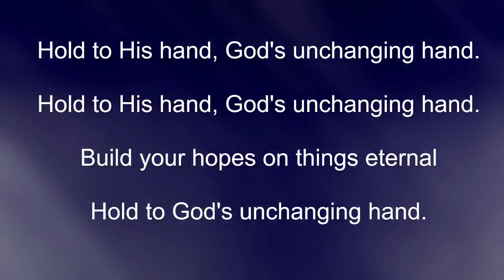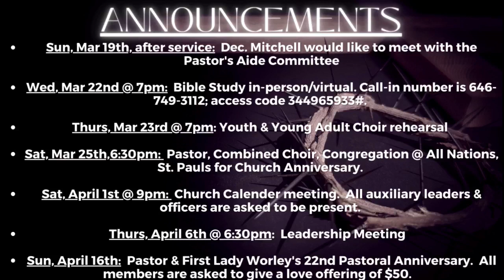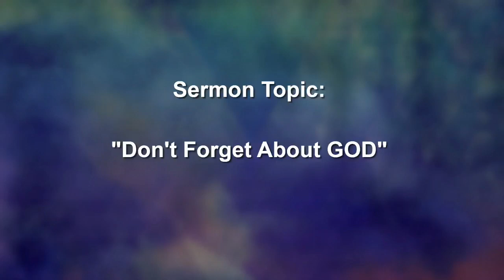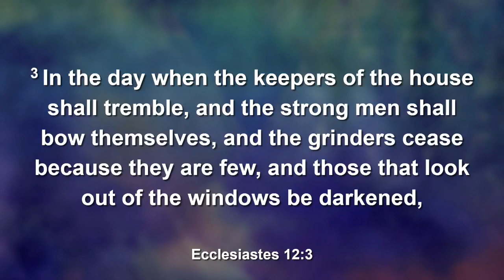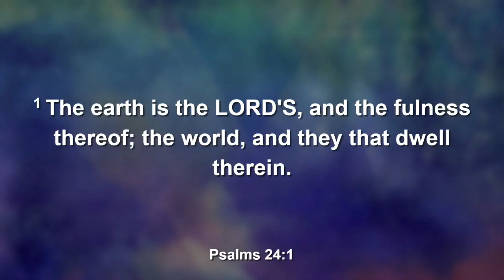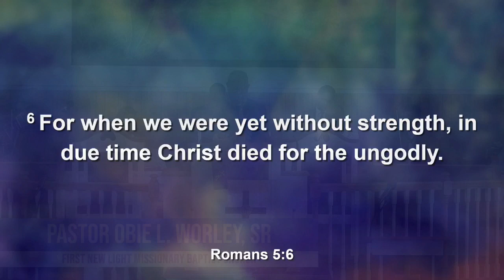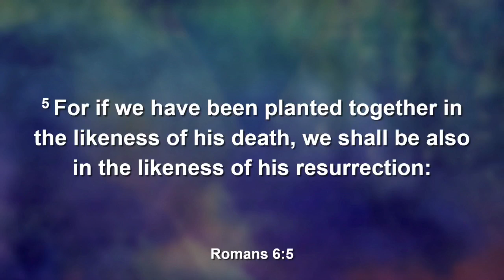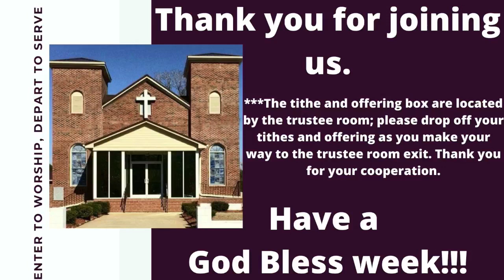"Don't Forget About GOD"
Pastor:  Rev. Obie L. Worley Sr
Choir: Gospel Choir
Speaker. Pastor Worley
'All the commandments which I command thee this day shall ye observe to do, that ye may live, and multiply, and go in and possess the land which the LORD sware unto your fathers. And thou shalt remember all the way which the LORD thy God led thee these forty years in the wilderness, to humble thee, and to prove thee, to know what was in thine heart, whether thou wouldest keep his commandments, or no. And he humbled thee, and suffered thee to hunger, and fed thee with manna, which thou knewest not, neither did thy fathers know; that he might make thee know that man doth not live by bread only, but by every word that proceedeth out of the mouth of the LORD doth man live. Thy raiment waxed not old upon thee, neither did thy foot swell, these forty years. Thou shalt also consider in thine heart, that, as a man chasteneth his son, so the LORD thy God chasteneth thee. Therefore thou shalt keep the commandments of the LORD thy God, to walk in his ways, and to fear him. For the LORD thy God bringeth thee into a good land, a land of brooks of water, of fountains and depths that spring out of valleys and hills; a land of wheat, and barley, and vines, and fig trees, and pomegranates; a land of oil olive, and honey; a land wherein thou shalt eat bread without scarceness, thou shalt not lack any thing in it; a land whose stones are iron, and out of whose hills thou mayest dig brass. When thou hast eaten and art full, then thou shalt bless the LORD thy God for the good land which he hath given thee. '

Sermon Topic: “Don’t forget about God”
Reference Scriptures:
Psalm 24:1; Romans 5:6, 6:5-7; Psalm 121:1; Ecclesiastes 12:1-3; Deuteronomy 6:5-9